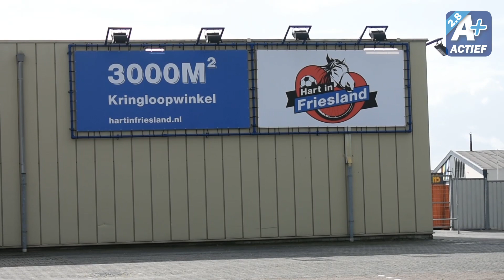Kringloop Hart in Friesland Drachten verhuist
De kringloopwinkel Hart in Friesland, al vijftien jaar gevestigd op De Roef 8a in Drachten, is na drie jaar voorbereiding eindelijk aan het verhuizen. De nieuwe plek is vlakbij de oude, op bedrijventerrein Tussendiepen, namelijk in het voormalige Gamma-pand op De Hemmen 12.